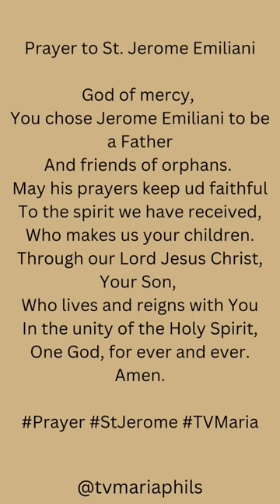Prayer to St. Jerome Emiliani